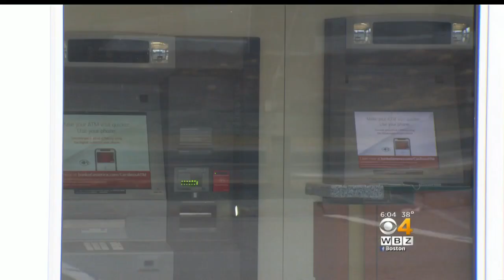Man With History Of Lewd Behavior Charged With Sudbury Indecent Exposure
Police Chief Scott Nix said the sketch was critical to the investigation. WBZ-TV's Paul Burton reports.